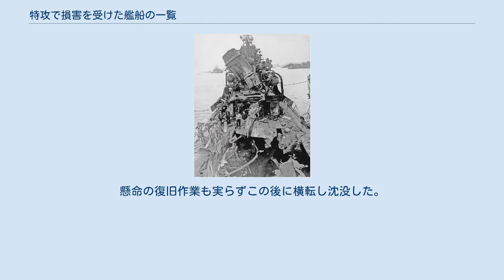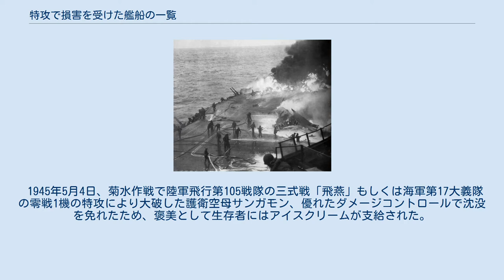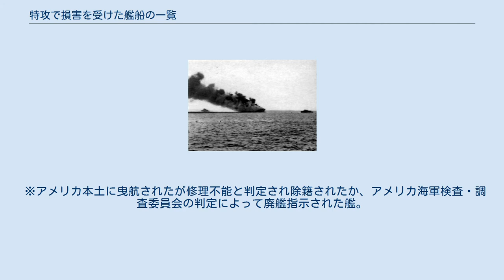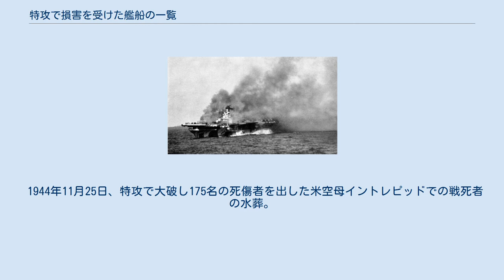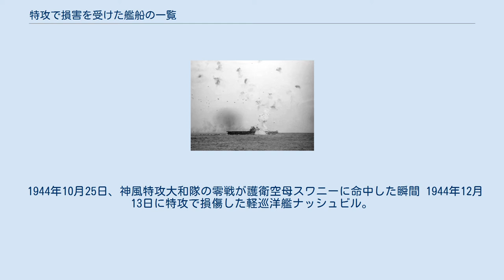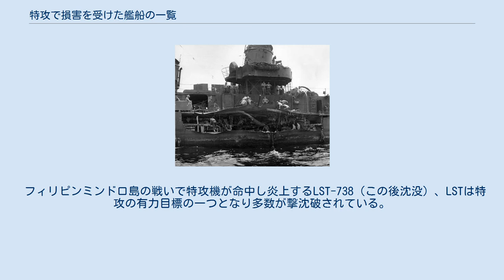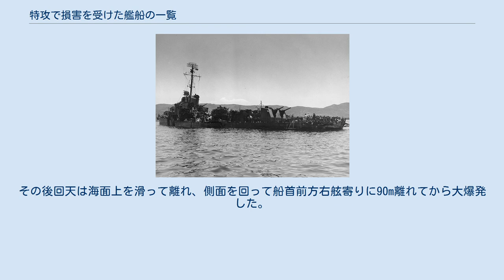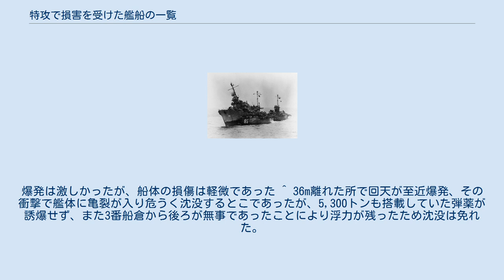特攻で損害を受けた艦船の一覧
特攻で損害を受けた艦船の一覧（とっこうでそんがいをうけたかんせんのいちらん）は、特別攻撃隊で損害を受けた艦船の一覧である。
 参考文献 ※アメリカ軍死傷者の数は参考文献、アメリカ軍公式資料、各被害艦のホームページ記載の中の最大値を記載。
 1944年10月25日、神風特攻隊敷島隊の零戦の特攻で搭載燃料と弾薬が誘爆して爆沈した護衛空母セント・ロー。
 1945年1月1日、リンガエン湾に向けて航行中にスールー海で神風特攻隊旭日隊の特攻を受け炎上する護衛空母オマニー・ベイ、この後に沈没。
 1945年2月21日、硫黄島の戦いで神風特攻隊第二御盾隊の特攻で爆沈する護衛空母 ビスマーク・シー。
 1944年12月7日、特攻により沈んだ輸送駆逐艦ワード。
ワードは真珠湾攻撃の際に日本軍の攻撃前に特殊潜航艇を撃沈し日米の戦端を開いた駆逐艦でもあった。
 1944年12月5日、特攻により沈没する中型揚陸艦LSM-20 1945年6月10日、特攻機が至近弾となって大きく傾いた駆逐艦ウィリアム・D・ポーター(en:USS William D. Porter (DD-579))。
懸命の復旧作業も実らずこの後に横転し沈没した。
 航空特攻 水中特攻（回天） 1944年11月20日、仁科関夫中尉搭乗の回天が命中し沈没した武装タンカーミシシネワ。
 水上特攻（震洋・マルレ） 1945年5月3日、3機の特攻機と1発の爆弾が命中したアーロン・ワード（掃海駆逐艦） 上部構造物はほぼ全壊で大量に浸水したが沈まず、レイモンド・スプルーアンス提督から祝電が送られている。
しかし修理は不能であり除籍された。
 1945年5月6日、5機の特攻機が命中した駆逐艦ニューコム。
損傷が酷く本土に曳航後除籍。
 1945年5月4日、菊水作戦で陸軍飛行第105戦隊の三式戦「飛燕」もしくは海軍第17大義隊の零戦1機の特攻により大破した護衛空母サンガモン、優れたダメージコントロールで沈没を免れたため、褒美として生存者にはアイスクリームが支給された。
 1945年6月6日、4機の特攻機に襲撃され3機を撃墜したが1機に命中され大破したウィリアム・ディッター（掃海駆逐艦） 、ニューヨークに回航され1945年9月除籍。
 ※アメリカ本土に曳航されたが修理不能と判定され除籍されたか、アメリカ海軍検査・調査委員会の判定によって廃艦指示された艦。
 航空特攻 水上特攻（震洋・マルレ） 巡洋艦以上 1945年1月21日、台湾沖で神風特攻隊新高隊の特攻で大破炎上する空母タイコンデロガ。
 1945年2月21日、硫黄島の戦い中に4機の特攻と2発の爆弾命中により搭載艦載機が炎上しているサラトガ 。
 1944年11月5日にレキシントンの旭日旗が描かれている部分に特攻機が命中し艦橋に損傷を与えた。
 1945年4月7日、沖縄戦の菊水作戦で1機の特攻により炎上する空母ハンコック、この後修理のためアメリカ本土へ回航 。
 1945年5月11日、沖縄戦で2機の特攻で深刻な損害を被った空母バンカーヒル 。
 1945年5月21日、富安俊助中尉搭乗の零戦が空母エンタープライズに突入した瞬間 。
 1944年11月25日、特攻で大破し175名の死傷者を出した米空母イントレピッドでの戦死者の水葬。
 1944年10月30日神風特攻隊葉桜隊の零戦1機の特攻を受け艦載機が次々と炎上している軽空母ベローウッド、奥は同じく特攻で炎上する正規空母フランクリン。
 1945年5月4日、特攻による火災で艦載機が炎上したイギリス軍空母フォーミダブル 、しかしイギリス軍の正規空母は飛行甲板は戦艦なみの装甲板であり、致命的な損傷にはならなかった。
 1944年10月25日、神風特攻大和隊の零戦が護衛空母スワニーに命中した瞬間 1944年12月13日に特攻で損傷した軽巡洋艦ナッシュビル。
 フィリピン戦で5回も特攻の損害を被った重巡洋艦オーストラリア、沈まなかったが損害は甚大で終戦まで戦線復帰できなかった。
 特攻機に備えて対空戦闘準備中の軽巡洋艦フェニックス 駆逐艦以下 航空特攻 1945年4月12日、特攻で艦首を失う甚大な損傷を被ったリンゼー（掃海駆逐艦） 。
 1945年4月29日、特攻で艦橋を含む上部構造物の殆どが破壊されたヘーゼルウッド（駆逐艦） 。
 1945年4月29日に特攻によりできたコンフォート（病院船）の船体の破孔を見上げるアメリカ軍の従軍看護婦。
 病院船コンフォートと同日に特攻により大破し...